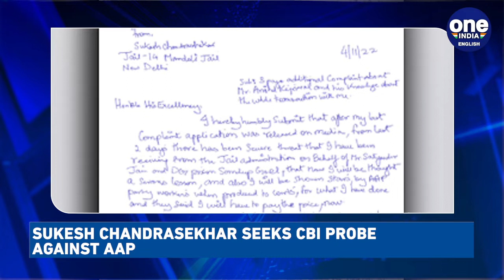Sukesh Chandrasekhar writes to Delhi LG, seeks CBI probe against AAP | Oneindia News *News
Sukesh Chandrasekhar writes to Delhi LG, seeks CBI probe against AAP; Congress's Bharat Jodo Yatra to enter Maharashtra today; SC allows Soren to challenge Jharkhand HC order; Supreme Court upholds 10 per cent quota for EWS in 3:2 split verdict